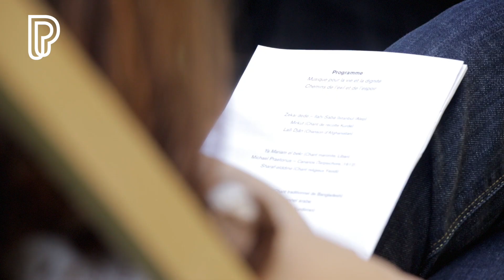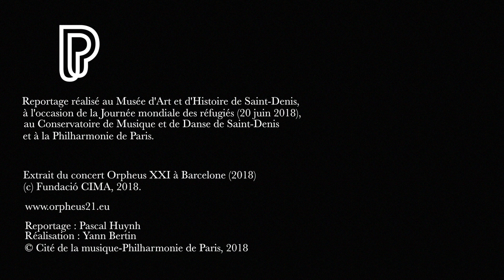Orpheus XXI : Avec la Syrie | Entretien avec Jordi Savall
À l’initiative de Jordi Savall, le projet Orpheus XXI favorise l’intégration de musiciens professionnels réfugiés et/ou immigrés en Europe en leur permettant de travailler avec des membres de l’Ensemble Hespèrion XXI. Reportage au Musée d'Art et d'Histoire de Saint-Denis dans le cadre de la Journée mondiale des réfugiés (2018).